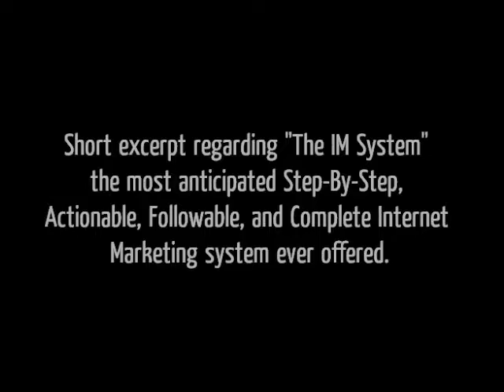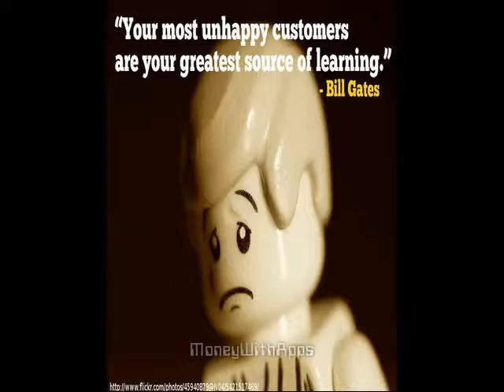How green is your the IM system review?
The IM System

The IM System is the most Step-By-Step, Actionable, Followable, and Complete Internet Marketing system ever offered.

FREE WEB SESSION... Why Now is the Best Time in HISTORY to be an Entrepreneur...and How YOU Can Take Advantage of it!

Bring Home The Bacon With One of the Most Anticipated Launches of 2014

The Most FOLLOWABLE, ACTIONABLE, AND COMPLETE IM System Ever Offered!

21
Cracking The The IM System Code
Cracking The The IM System Secret
Give Me 10 Minutes, I'll Give You The Truth About The IM System
The IM System Secrets Revealed
The IM System Secrets
Omg! The Best The IM System Ever!
Secrets Your Parents Never Told You About The IM System
The Hidden Mystery Behind The IM System
The The IM System Mystery
The Mayans' Lost Guide To The IM System
The Secret Behind The IM System
The Secret Guide To The IM System
The Secret History Of The IM System
The Secret Life Of The IM System

The Secret Of The IM System
The Truth About The IM System In 3 Little Words
The UltIMate Secret Of The IM System
8 The IM System Secrets You Never Knew
What Everyone Ought To Know About The IM System
Who Else Wants To Know The Mystery Behind The IM System?
You, Me And The IM System: The Truth